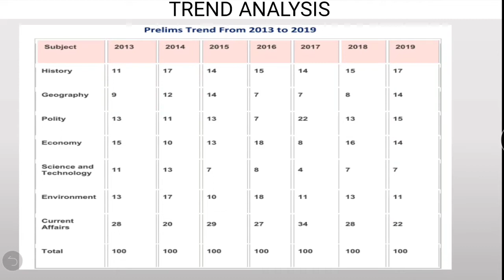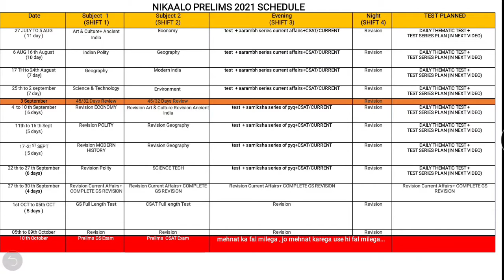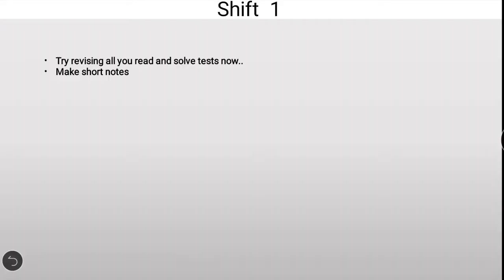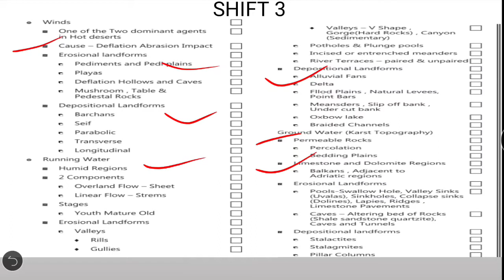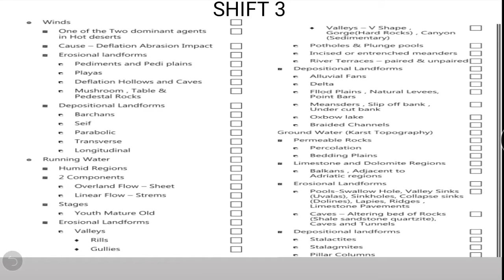Lakshya 2021 | Day 12| DAILY TARGETS FOR UPSC ASPIRANTS | QUALIFY PRELIMS IN 70 DAYS | UPSC CSE/IAS